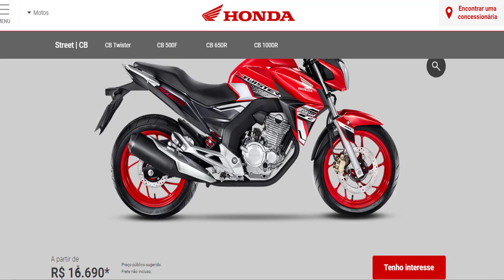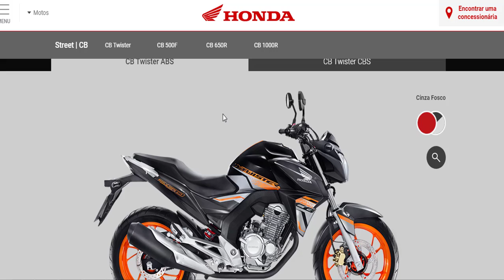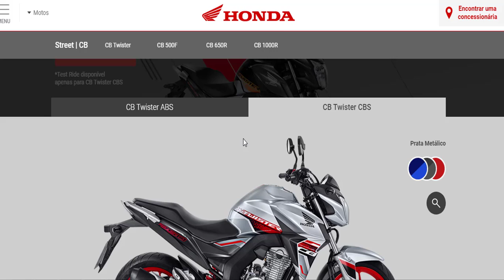PREÇO DA CB TWISTER 2021 NAS CONCESSIONÁRIAS HONDA | Carlsos Rods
Neste vídeo, vou falar sobre o preço da cb twister 2021 nas concessionárias Honda.Pessoal não se esqueçam de se inscreverem aqui no nosso canal Carlos Rods.